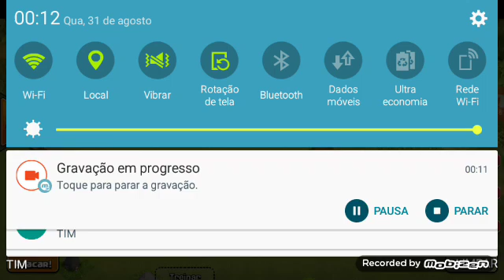Clash of Clans ep2 me desafiaram e olha no q não pera